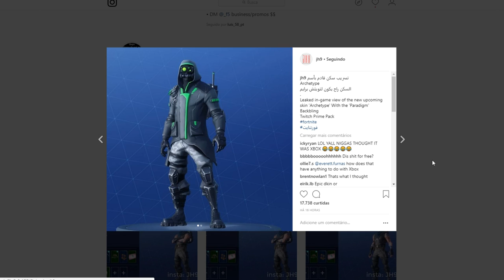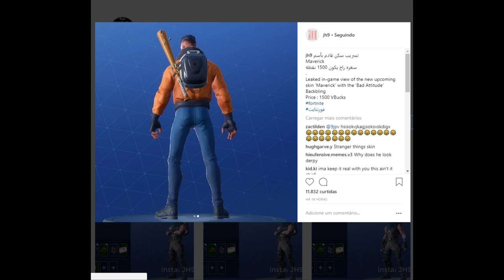🎮 FORTNITE ⛏️ TWITCH PRIME PACK #3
💥Saudações Netwebáticas💥

🔸CONTEÚDO🔸
O novo pacote da Twitch Prime?

➡️️BATTLE.NET🔗NetwebSystem#2408
➡️️EPIC GAMES🔗Netweb

✨PARCERIAS & AFILIAÇÕES✨
◾INSTANT GAMING - Jogos até 80% + Baratos!

🏠MORADA🏠
Estremoz

⚙️SETUP⚙️
🔸Caixa: ATX NZXT H440 Preta / Vermelha
🔹Motherboard: Asus Maximus VIII Hero
🔸Memória: x4 Kingston 8GB DDR4 2400MHz HyperX Fury Black
🔹Fonte: Seasonic M12II 620W Evo Edition 80+ Bronze
🔸Processador: Intel Core i7 6700K (4.0GHz) Socket 1151
🔹Cooler: Cryorig R1 Ultimate
🔸Ventoinhas: 3x Ventoinha Corsair AF120 Performance
🔹Disco SSD: Samsung 750 Evo 250GB SATA III
🔸Disco HDD: 2x Seagate 1TB SATA III 64MB
🔹Disco HDD: Toshiba 500GB SATA III 64MB
🔸Placa Gráfica: Asus GeForce® GTX 1070 F.E. 8GB GD5
🔹Rato: Asus Cerberus Gaming Mouse
🔸Teclado: Asus Cerberus Gaming
🔹Tapete: Asus ROG Sheath 90MP00K1-B0UA00
🔸Monitor: 2x Asus Monitor Gaming LED VX238H (23")
🔹Webcam: Logitech C920
🔸Placa Captura: Avermedia LGP
🔹Microfone: Blue Yeti Professional
🔸HeadSet: Tritton Kunai Stereo Red
🔹PlayStation 4

⚠️️REGRAS CHAT/COMENTÁRIOS⚠️️

👊ARRASEM👊